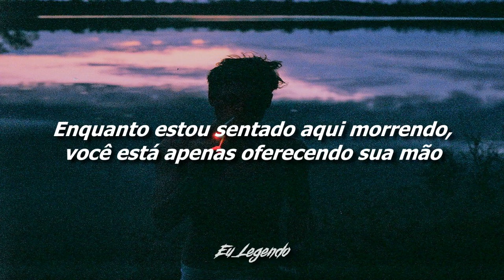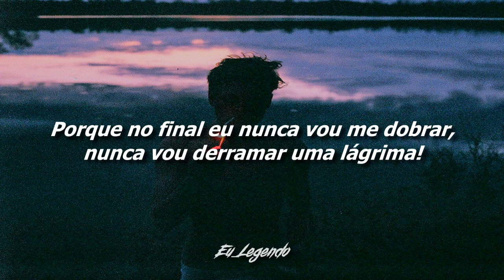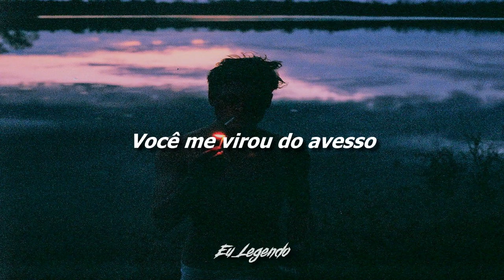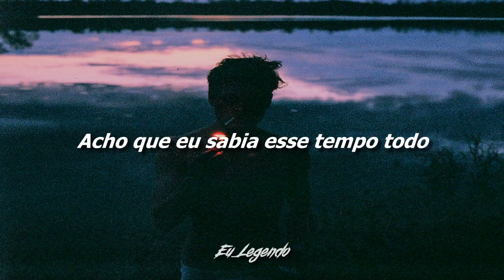Five Finger Death Punch - Inside Out (Legendado/Tradução)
Are you the content owner and want me to delete it?

Lyrics:
Take it, I don't need it
I don't wanna hear your motherfuckin' side
You can love it or you can leave it
Because nothing I say and nothing I feel is right

Even if you wanted to, you couldn't understand
While I'm sitting up here dying, you're just holding out your hand
And even if I wanted to, I couldn't have explained
Cause you don't know the difference between violence and pain

There's no denying it, you've never had control

Guess I knew it all along
Yes I knew that you were wrong
How you left when I was down
I want you to say
It was never really me
You just turned and walked away
How you turned me inside out
Inside out

I'm not a dog (I'm not a dog), I'm not a slave (I'm not a slave)
It doesn't matter how much money I get paid
I give a shit (I give a shit), I never did (I never did)
So you can wipe it away, that silly fuckin' grin

If I wrote it down for you, could you ever see it clear
Or would it go straight through your soul and come right out your ear
If I slowed it down for you, would you think me insincere
Cause in the end I'll never bend, I'll never shed a tear

There's no denying it, I've always had control

Inside out
Inside out

How you've turned me inside out
Inside out
Inside out
I'm inside out
So inside out

Inside out
Inside out